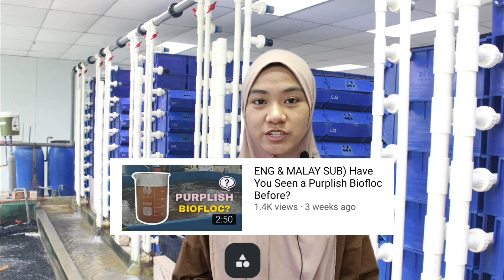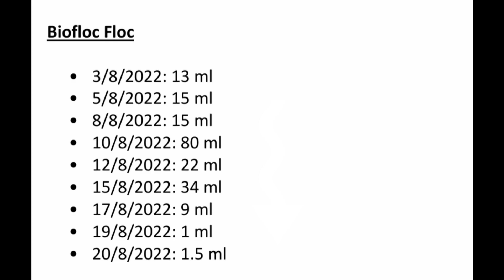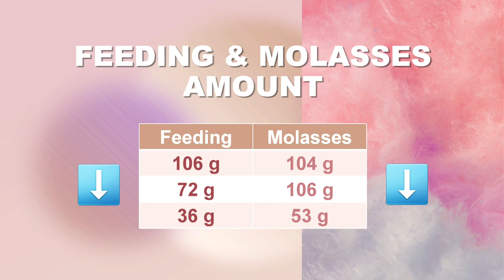PURPLISH BIOFLOC IS GONE!!! Let Us Share What We Did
Hey. Have you been wondering about the purplish biofloc issue from a few weeks ago? In this video, we will discuss how we solved this problem. It appears that returning the biofloc to its normal state was not as difficult. Watch this video all the way to the end to find out what we did to get the biofloc back to normal in just two weeks!

If you have any thoughts or solutions to this problem, please share them with us so we can take them into account for further references!

Interested to learn more about aquaculture? Or to even explore the trade as a career?

🦀👇👇Free FLOOR PLAN for Vertical Mud Crab Farming available to download !!👇👇🦀